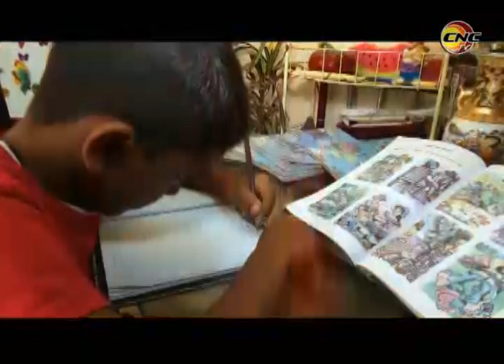Perspectivas: Calidad del Pan en Granma 2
La calidad del pan en su segunda edición ocupó el tema del programa Perspectivas, en el cual participa el primer secretario en Granma del Partido Comunista de Cuba.